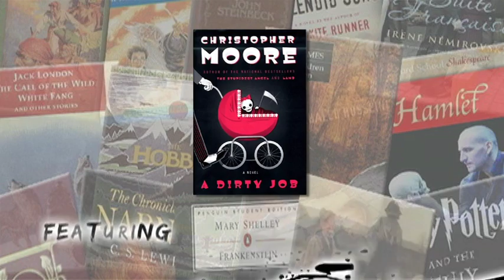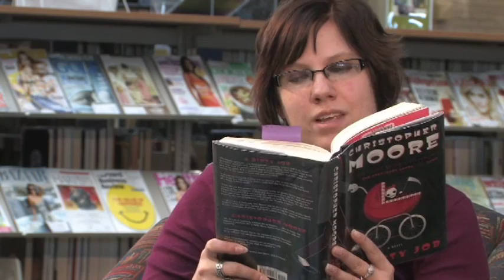Hardcover Feedback: A Dirty Job by Christopher Moore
Hardcover Feedback discusses the merits of books and other literature. These books are given a rating of 0-4 stars by hosts Brandi Smits & Tracey Hill. This episode features A Dirty Job by Christopher Moore.